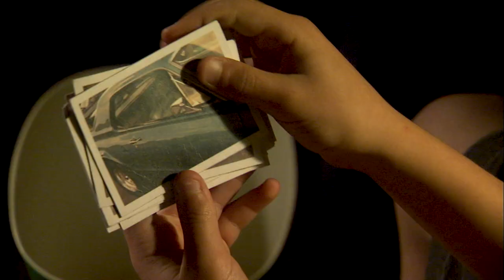1998 Mohammad | My Place - Season 1 Episode 2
Mohammed is a mad keen bowler, and is desperate to join the cricket team at his new school.

My Place is the story of one spot in Australia, told by the children who lived there over 130 years, starting in 2008 and going back to 1888.

Thirteen children, all with a talent for some kind of trouble. Each living in the very same spot, each hiding up the very same fig tree, each with an adventure to tell.